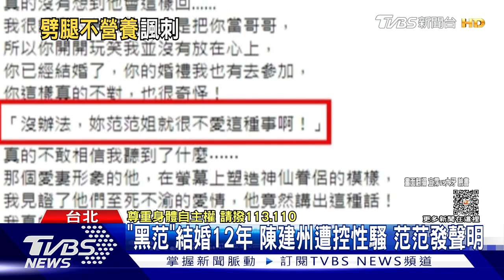【星聞爆爆】「寵妻人設」破滅?陳建州遭大牙控性騷 范瑋琪共同發聲駁斥